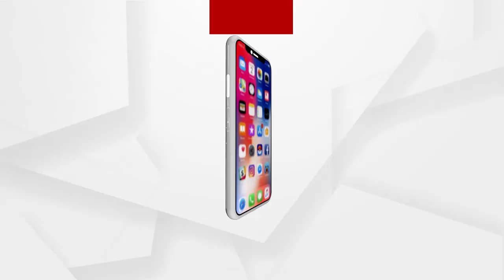ମଣ୍ଟୁ ଙ୍କୁ ଝୁରୁଛି ଗାଁ ମାଟି ଶଙ୍ଖାରି ....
ମଣ୍ଟୁ ଙ୍କୁ ଝୁରୁଛି ଗାଁ ମାଟି ଶଙ୍ଖାରି ...ସାହିତ୍ୟକ, କଥାକାର, ଗାଳ୍ପିକ, ଔପନ୍ୟାସିକ ସବୁଥିରେ ଏକ ବିଶାଳ ବର ଗଛ ଥିଲେ ସେ । ସରସ୍ଵତୀ ସମ୍ମାନ ଠୁ ଆରମ୍ଭ କରି ପଦ୍ମଶ୍ରୀ ଓ ପଦ୍ମଭୂଷଣ ଯାଏ ଏମିତି ଅନେକ ସମ୍ମାନ ସେ ପାଇଛନ୍ତି...